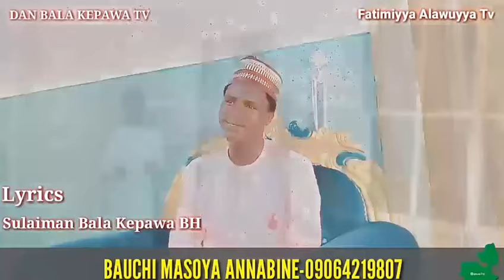SABUWAR KASIDA. {GODIYAR ALLAH BAUCHI MASOYA ANNABI NE S.A.W} Sulaiman kefawa